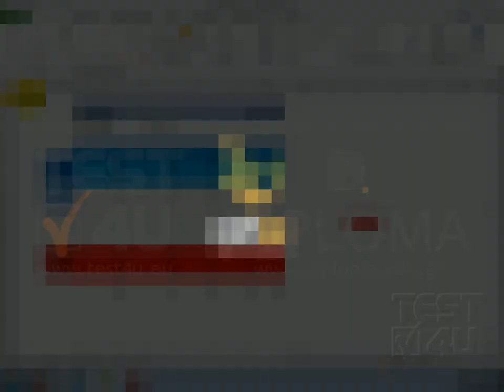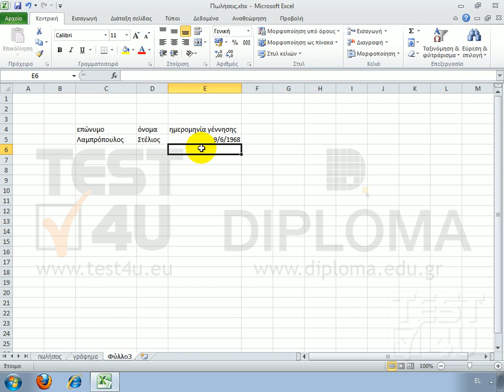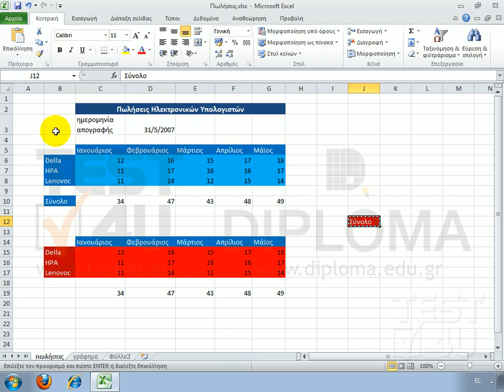Excel 2010 - Δεδομένα: εισαγωγή, διόρθωση, διαγραφή, αντιγραφή, αποκοπή, επικόλληση.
Σε ένα φύλλο εργασίας του Excel μπορούμε να πληκτρολογήσουμε κείμενο, όπως φαίνεται εδώ, ή εδώ με του μήνες, ή εδώ με τις εταιρίες. Μπορούμε να πληκτρολογήσουμε και αριθμούς όπως φαίνεται εδώ, ή και σε ολόκληρη την περιοχή. Επιλέγουμε λίγο το κελί c10 στο οποίο εμφανίζεται ο αριθμός 34. Τον αριθμό αυτόν δεν τον πληκτρολογήσαμε. Εάν προσέξουμε στην γραμμή τύπων εμφανίζεται μία συνάρτηση. Με τις συναρτήσεις θα ασχοληθούμε αργότερα. Η συνάρτηση αυτή επιστρέφει τον αριθμό 34, ο οποίος αντιστοιχεί στις πωλήσεις του μήνα Ιανουαρίου, για τις τρεις εταιρίες. Προσέξτε πως το κείμενο στοιχίζεται πάντα στο αριστερό τμήμα του κελιού, ενώ οι αριθμοί πάντα στο δεξιό τμήμα του κελιού. Στο σημείο αυτό εμφανίζεται μία ημερομηνία. Οι ημερομηνίες στοιχίζονται και αυτές στο δεξιό τμήμα του κελιού, γιατί το Excel τις αντιμετωπίζει ως αριθμούς. Ας δούμε λίγο πως εισάγουμε δεδομένα. Μεταβαίνουμε στο "Φύλλο3" κάνοντας ένα κλικ πάνω του, στο κελί c5 θα πληκτρολογήσουμε το επώνυμο. Κάνουμε λοιπόν ένα κλικ, και αρχίζουμε την πληκτρολόγηση. Προσέχουμε πως το κείμενο το οποίο έχουμε πληκτρολογήσει στο κελί c5, υπάρχει και στο κελί d5, ακόμα και αν κάνουμε κλικ κάπου αλλού. Αυτό δεν σημαίνει τίποτα. Εάν θέλουμε να πληκτρολογήσουμε το όνομα, το "Στέλιος", στο κελί d5 κάνουμε ένα κλικ στο κελί d5, και αρχίζουμε την πληκτρολόγηση, ασχέτως τι δείχνει να εμφανίζεται αυτή τη στιγμή. Στη συνέχεια κάνουμε ένα κλικ σε κάποιο άλλο κελί. Ερχόμαστε στο σημείο μεταξύ των δύο στηλών, και με πατημένο το αριστερό πλήκτρο, σύρουμε προς τα δεξιά. Το όνομα εμφανίζεται στη θέση του, και το επώνυμο επίσης. Στο κελί e5 θα πληκτρολογήσουμε την ημερομηνία γέννησης. Για τις ημερομηνίες χρησιμοποιούμε αυτό το σύμβολο ως διαχωριστικό. Επιστρέφουμε στο φύλλο εργασίας "πωλήσεις". Θα πρέπει να διορθώσουμε κάποια λάθη τα οποία υπάρχουν στο φύλλο. π.χ. στον μήνα Ιανουάριο λείπει το τελικό "ς". Κάνουμε ένα κλικ στο κελί, και στην γραμμή τύπων άλλο ένα. Το σημείο εισαγωγής αναβοσβήνει τώρα στην γραμμή τύπων. Σε εκείνο το σημείο πληκτρολογούμε το τελικό "ς", και πατάμε...